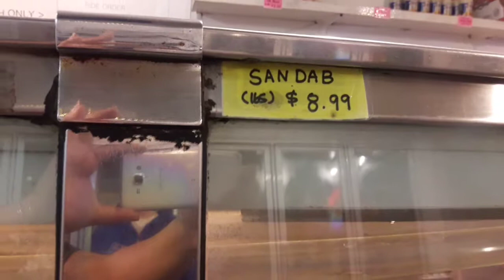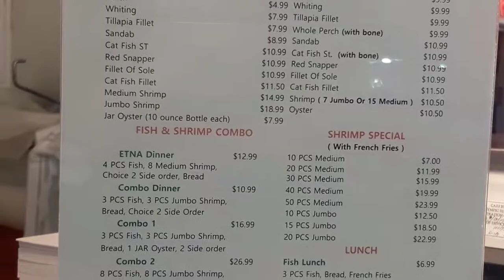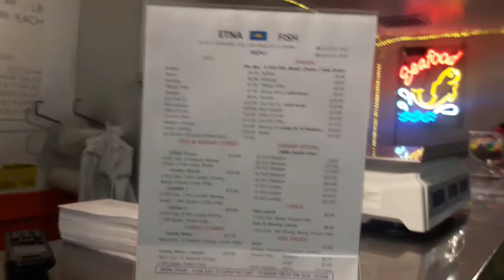LOUISIANA FISH & SHRIMP | ETNA FISH MARKET IN L.A, CA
I love this spot I be getting 2 Etna dinners with a 2L soda for less then $30 buck and is fish and SHIMP and 2 big side order u can't go wrong they have many combos some times we make some magic cream and some salsa or pico de gallo and make them in to tacos just check them out